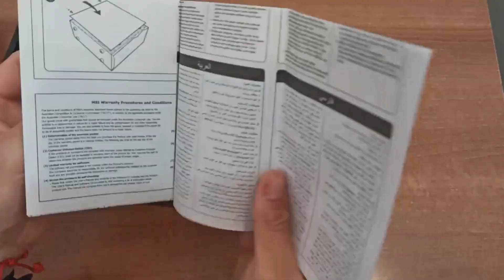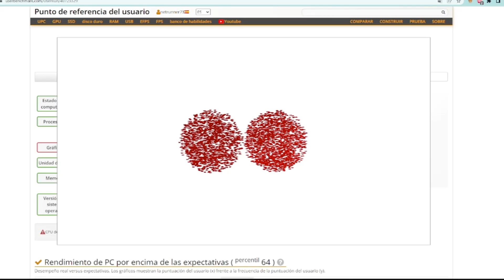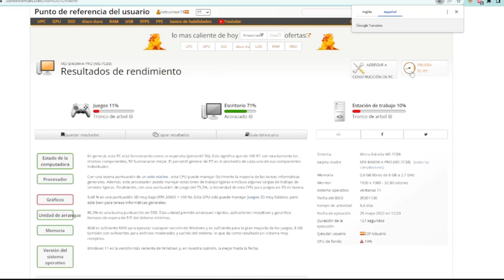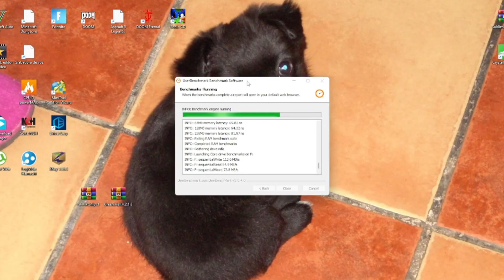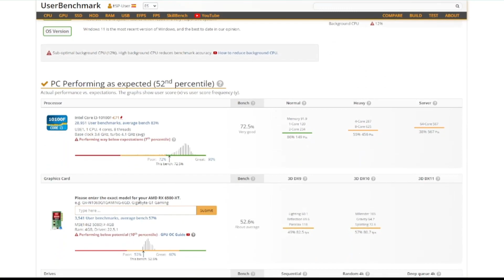Cómo cambiar tu tarjeta gráfica *MSI AMD RADEON RX 6500 XT*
Hola. En este vídeo vamos a ver como se cambia una tarjeta gráfica. El modus operandi es el mismo para todas las tarjetas gráficas, así que lo que verás en este vídeo servirá para cualquier modelo de gráfica y tipo de torre.

Te recuerdo que no soy técnico profesional, así que no me hago responsable de los daños ocasionados al intentar hacer el cambio de gráfica por tus medios. Lo que a mi me funciona no tiene porque funcionar a los demás.

Enlaces de interés:

Link para comprar la pulsera antiestática:
(Si lo compras desde este link me estás ayudando a mejorar el canal, ¡¡¡muchas gracias!!!)

Link de la página donde hago los benchmark y comparo los componentes de PC:
(Si accedes desde este link me estás ayudando a mejorar el canal, ¡¡¡muchas gracias!!!)

Si tenéis cualquier duda escribirla en los comentarios y os responderé lo antes posible.

Toda la música usada de este vídeo está libre de copyright.